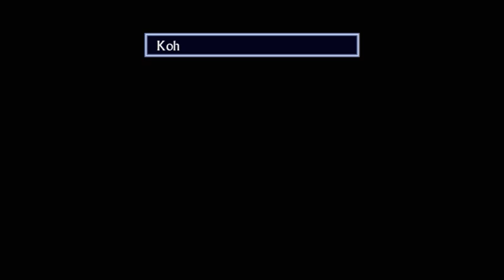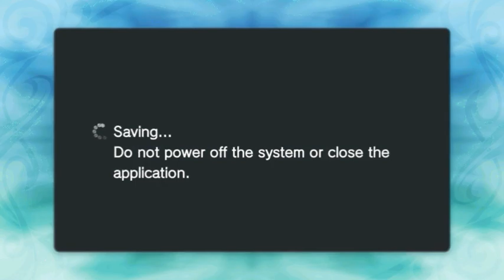ㅅㅅ Tales of Hearts R - Miss Tourmaline Part 12 ㅅㅅ